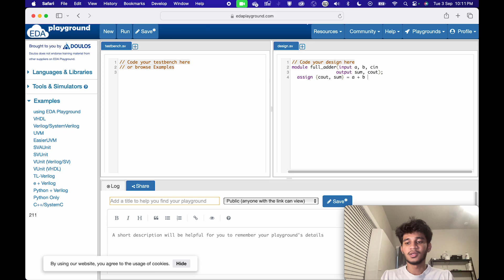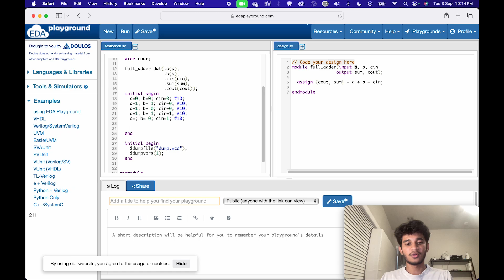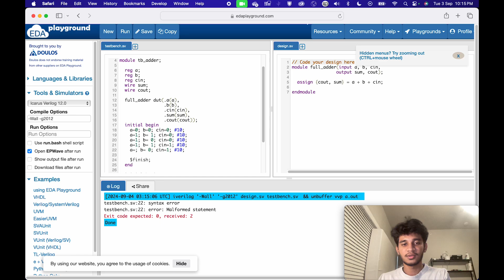How to write a Verilog code for Full adder circuit in Verilog and simulate?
In this hands-on Verilog project, we'll design, simulate, and test a Full Adder—a fundamental building block in digital electronics. This tutorial is perfect for anyone looking to deepen their understanding of digital design through practical application. Whether you're a beginner or an experienced designer, this project will help you solidify your Verilog skills.

🚀 What You’ll Learn:

Full Adder Overview: Understand how a Full Adder works and its role in more complex digital systems.
Verilog Implementation: Step-by-step guidance on writing Verilog code for a Full Adder, including Sum and Carry outputs.
Testbench Creation: Learn how to set up a testbench to verify the correctness of your Full Adder design.
Simulation and Analysis: Simulate the Full Adder and analyze the results to ensure your design is functioning correctly.

💬 Get Involved: Have questions or ideas for future projects? Share them in the comments below!